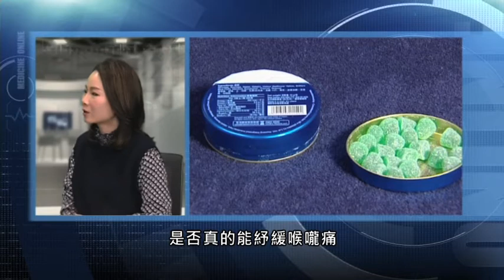【杏林在線】潤喉糖的成分